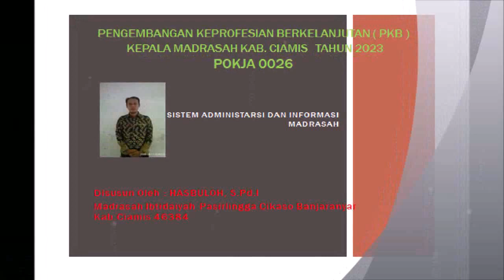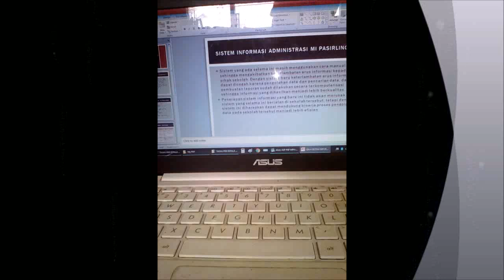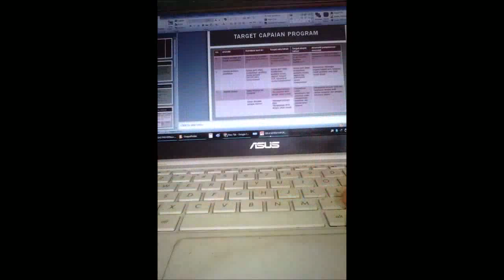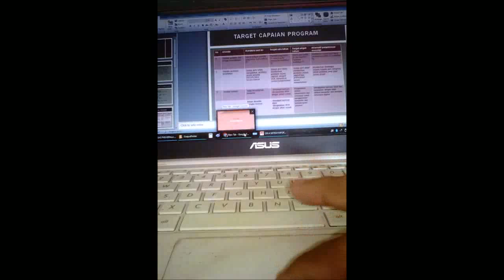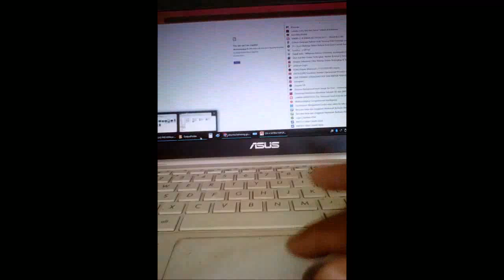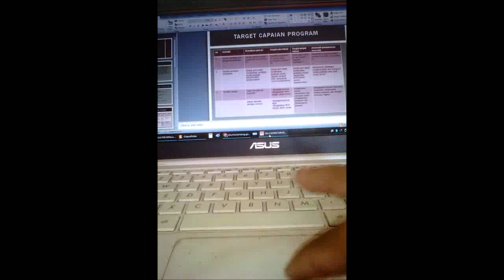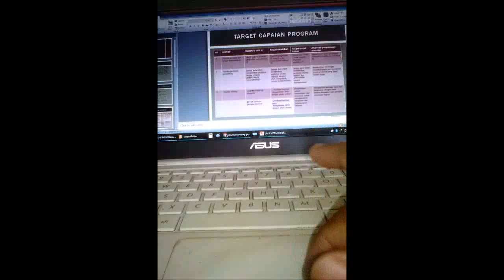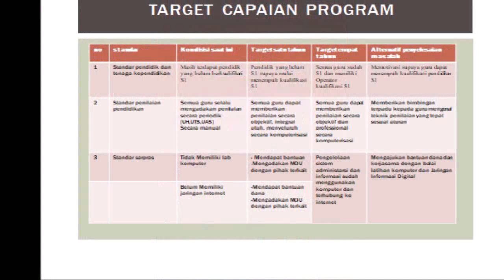0026 (3) | ON 4 | SISTEM ADM&INFORMASI MADRASAH | 12 Agt 2023